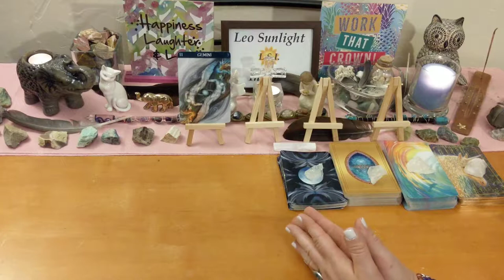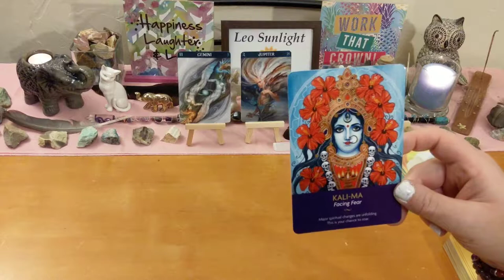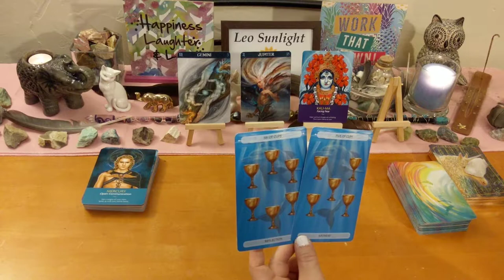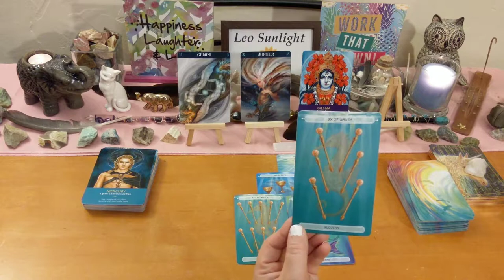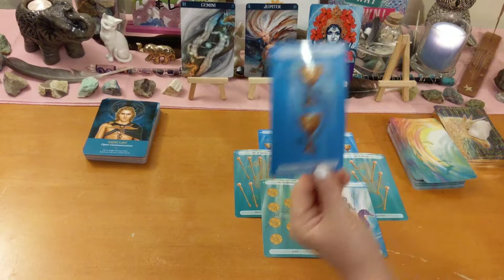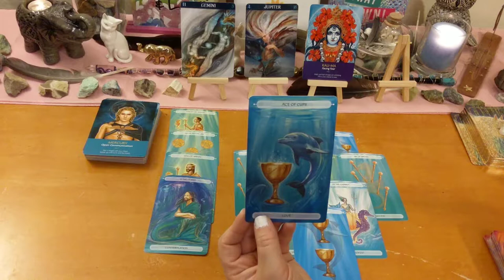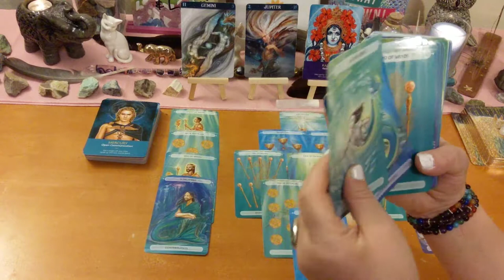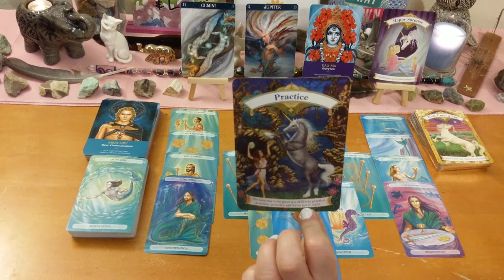Gemini General Reading ♊ Facing Fears & Wishes Coming True 🌠 August 2019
This reading is for Gemini in your sun, moon, rising or Jupiter. Click the settings icon above ^ if you would like to speed up this reading, next to the cc button.

Welcome to all my new & returning subscribers, thank you so much! I love doing this for you guys! Comments are welcome but please be polite to everyone. If I do not resonate with you or you do not like how I read, please do not leave a ton of negative comments, I will delete them, or dislike it. Please just click off. There are plenty of other talented readers on YouTube. Check my featured channels list. If you would like to speed up the reading go into the settings icon and adjust it under playback speed.

Decks used:
Barbiere Zodiac Oracle
Keepers of the Light – Kyle Grey
Oceanic Tarot – Jayne Wallace
Magical Unicorns Oracle – Doreen Virtue